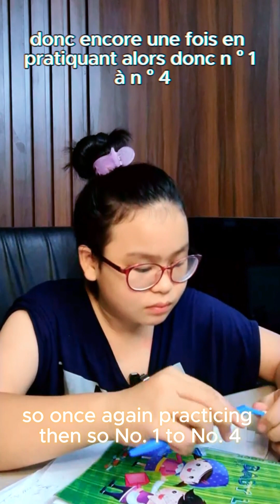12_05_2024 Presentation & Debate Theory _ Live Streaming Session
Enhance your presentation and debate skills with our live streaming session on 12/05/2024. Join us for valuable insights and practical tips! 🎓